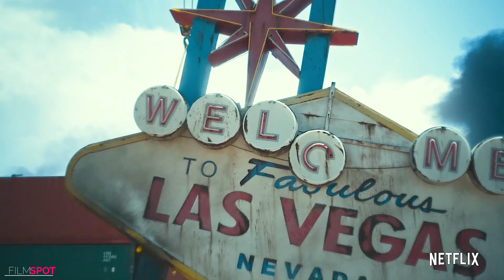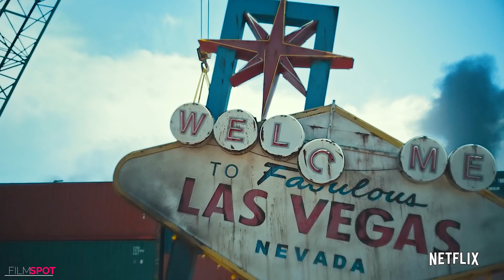Army of the dead 4k video